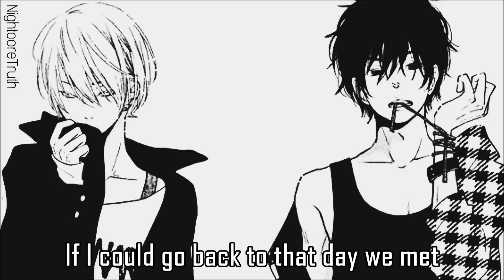Nightcore - Do Re Mi [Rock Version]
» Origin: N/A
» Song: Do Re Mi (Cover)
» Artist: Cameron Sanderson
» Program for Video: Windows Live Movie Maker
» Program for Audio: Audacity